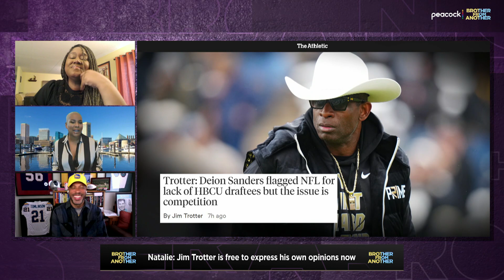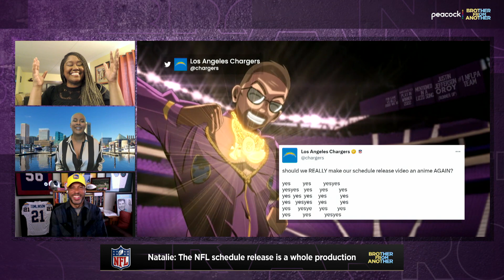Reacting to Tennessee Titans', Los Angeles Chargers' NFL schedule releases | Brother From Another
Jim Trotter joins Brother From Another to discuss his new role at The Athletic, his prediction for the Warriors in Game against the Lakers and shares his favorite NFL schedule release videos.